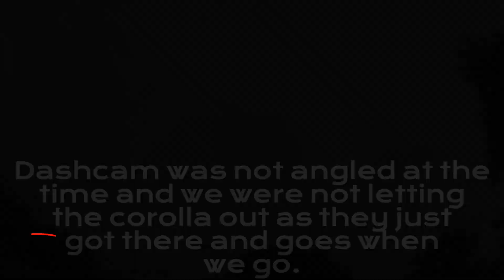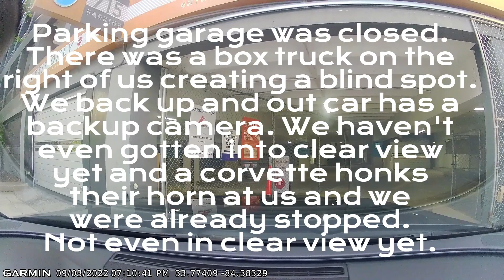Bad Drivers of Georgia #3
Horrible drives this video with honking!